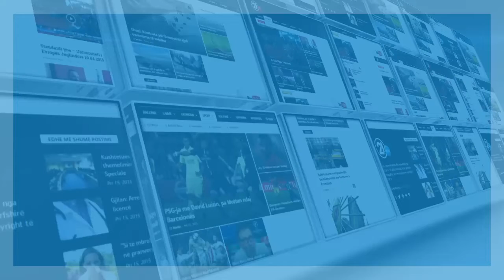VITIA DEKLARATE 20 05 2020